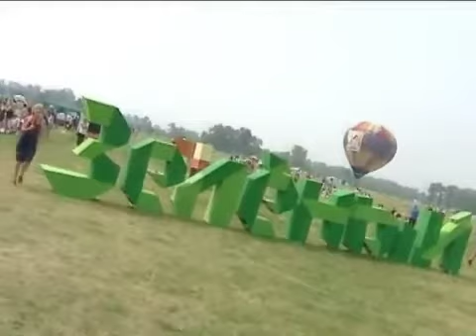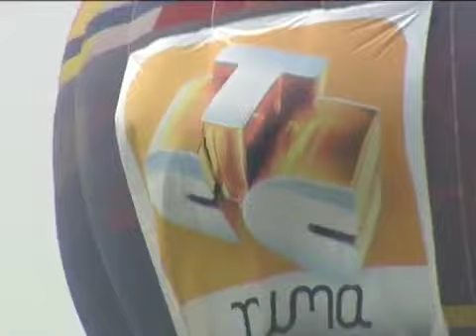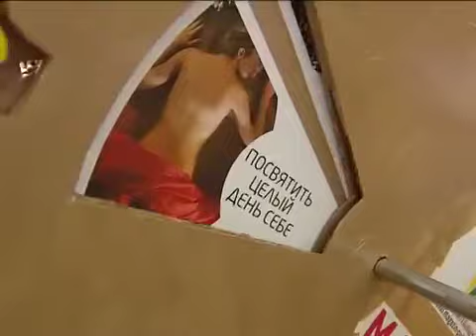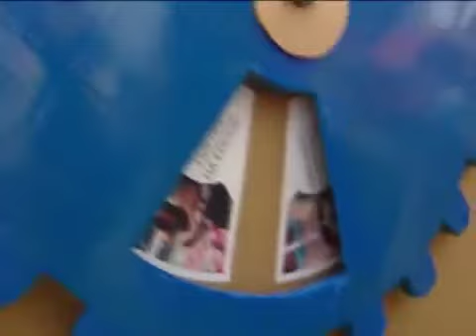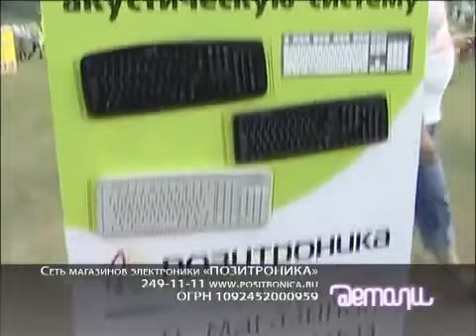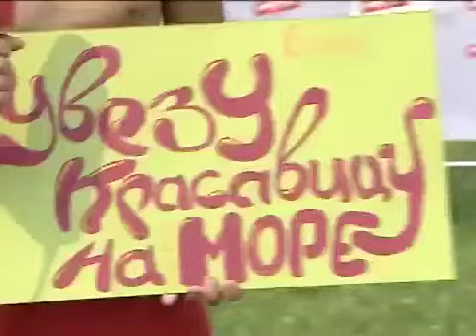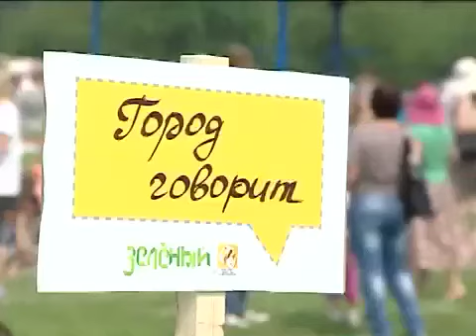Телеверсия фестиваля «Зеленый» 2012!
Все о том как прошел самый яркий и летний фестиваль Красноярска "Зеленый"